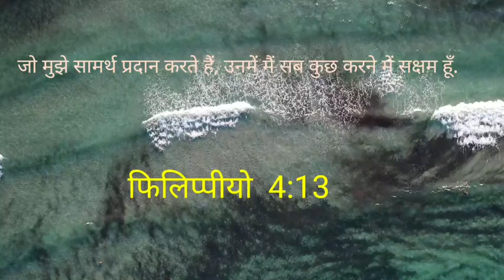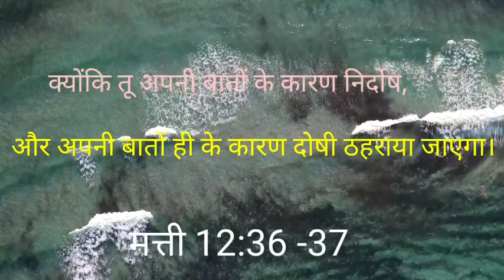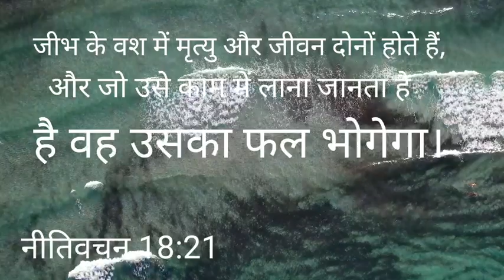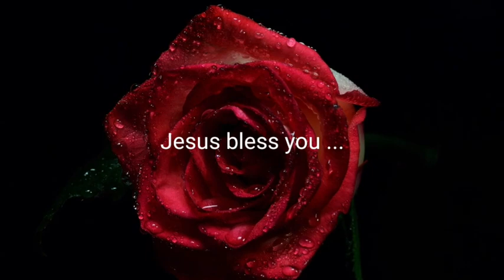Control your tongue || अपनी जीभ पर लगाम दो || Christian thoughts || Motivational thoughts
OTHER MESSAGES

OTHER POEMS